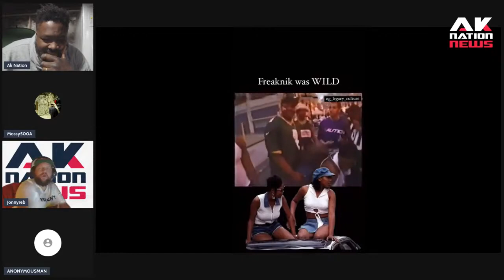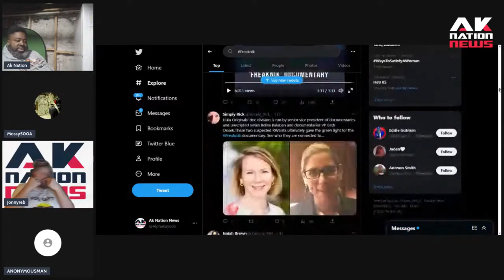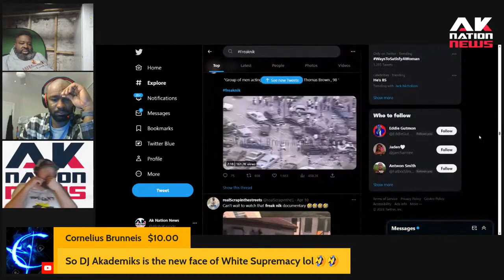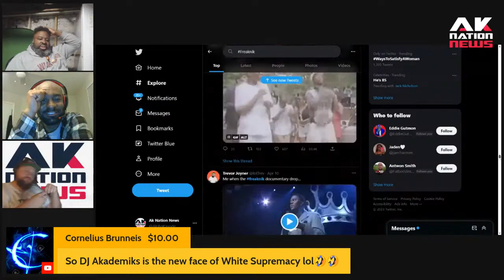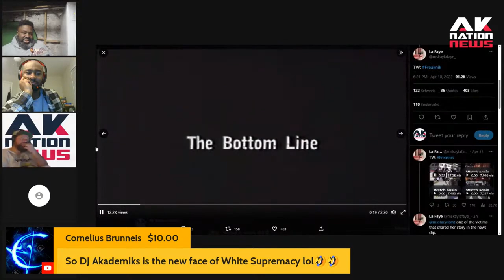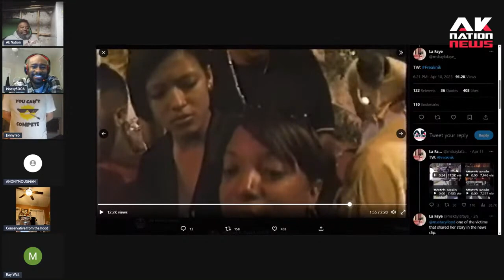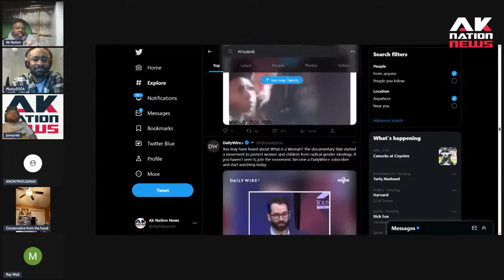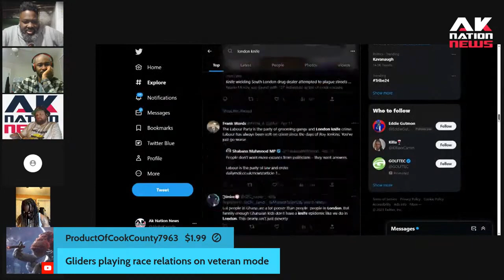Surprisingly there are 2 white women behind the new controversial Freaknik Documentary.